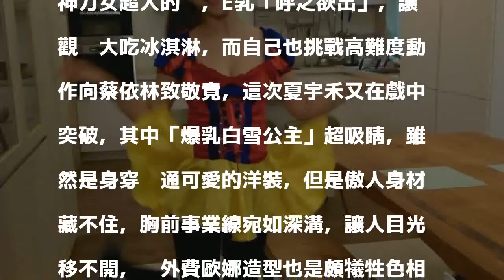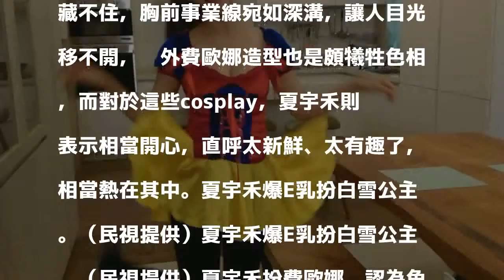女星爆乳扮白雪公主 認了愛玩cosplay「好新鮮」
〔記者洪素津／台北報導〕日前民視《幸福來了》因效仿電影《奪魂鋸》，把《奪魂鋸》主要角色KUSO成了卡通《喜洋洋與灰太郎》中的灰太郎，讓網友直呼太荒謬，據了解民視醫療輕喜劇《實習醫師鬥格》又祭新招，該劇讓主角夏宇禾裝扮成「爆乳白雪公主」、「美人魚」、「史瑞克中的費歐娜」，望這些荒謬劇情可讓緊張的社會大眾有個紓壓的管道。

發表評論評論如下。